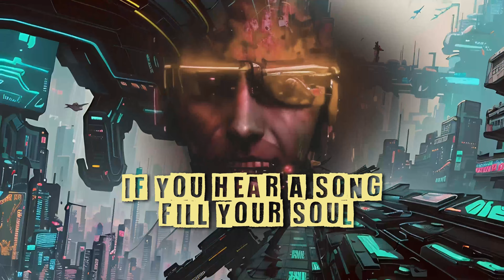The Side Effects of Passing On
The Side Effects of Passing On is what I imagine a post-mortem intergalactic trip would feel like.

I wrote, performed, arranged and produced The Side Effects of Passing On in my humble home studio. I also have my very talented friend and former Anannuki bandmate, @MichaelKarius  shredding a couple of solos in there.

V.1
A sudden yearning
Without discerning
Friend or foe,
Darkness will come for you all.
All these lives gone by,
Aflight the barren skies
May peace, you one day earn.

Can’t come back crawlin’
There’s no die rollin’
Friend or foe,
You’ll find them all where you’ll go.
Forget all you know.
Through blazing skies,
May peace, you one day learn.

PRE-CH
You broke your skin against a world
Turning its blind eye;
And the cycle spins, no one wins
So take your maiden flight

CH
If you hear a song fill your soul
With voices you thought gone,
Past the dimming dusk,
Across (the) seas of dust,
The stars will call you home.

And the winds will blow your sails
To places ships run out of skies.
Settle down, breathe in the void.
These are the side effects of passing on.

V.2
Don’t poke the lion
While roaming zion
Don’t heed the voices burning black holes in your head
Ignore your teachers
Stone their preachers
So in peace, you’ll one day burn

PRE-CH
You broke your world against your kin
Turning their blind eye;
The more the cycle spins, the less we win
So take one last flight

-instrumental bridge-

PRE-CH
You broke your word against your kin
So pick one last fight